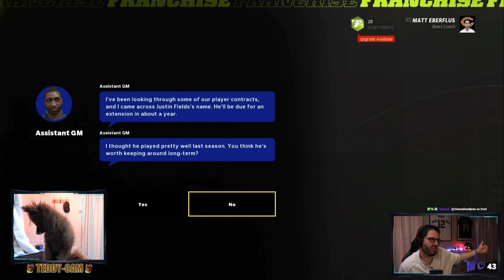A Realistic Rebuild Of The 2022 Chicago Bears - Part 11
Apply to join TFGO Lite!

All Streams can be watched on Twitch.tv/thatfranchiseguy